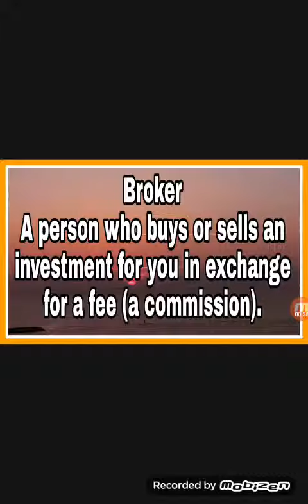Broker In Share Market.